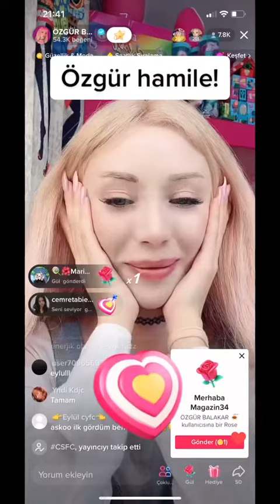Özgür hamile olduğunu açıklıyor